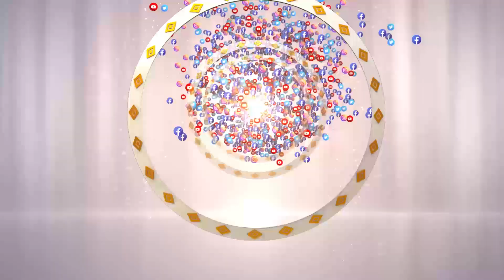Sehri Program 2023 |Ep 04| دَ پيشمني خپرونه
Sehri Program 2023 || دَ پيشمني خپرونه

برخہ:04